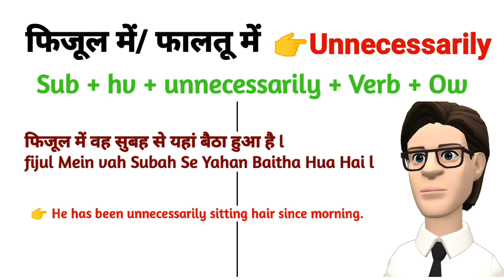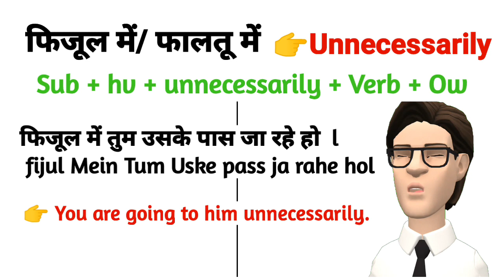Advance English Structure | English Structure For Spoken English | Daily Use English Sentences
in English | Daily Use English Sentences | Learn English

English Sentences
English Sentences for daily use
English Structure
English Structure for spoken english
Advanced Structure
Advance Structure
Today's advance English structure
Learn English